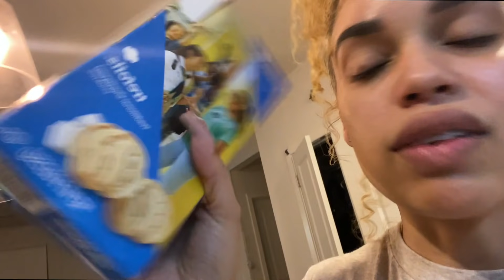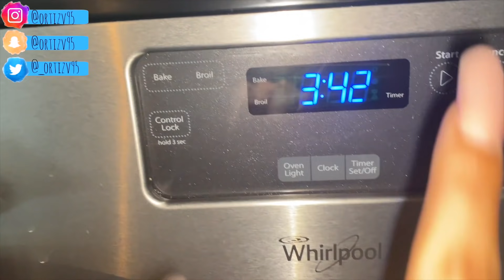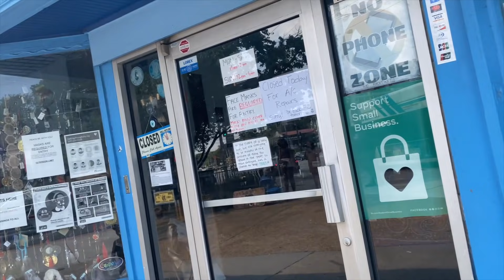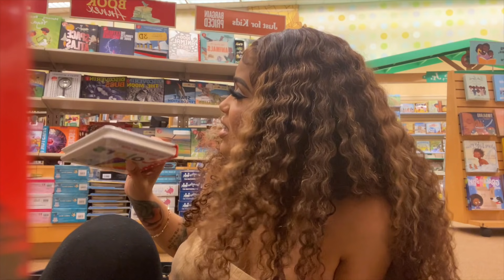A WEEK IN THE LIFE **SICK EDITION** ♡ Vanessa Lynn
A VERY SICK WEEK IN THE LIFE, SINGLE MOM EDITION! | Vanessa Lynn

STALK ME!!!